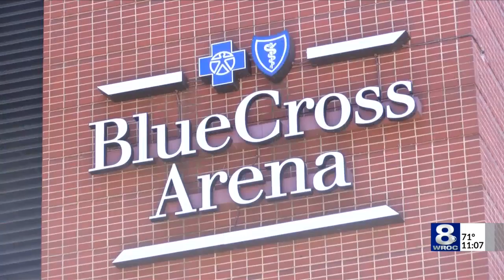Pegulas Working on Agreement with Blue Cross Arena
Pegulas working on agreement with the Blue Cross Arena